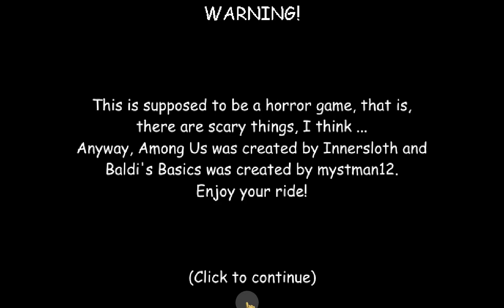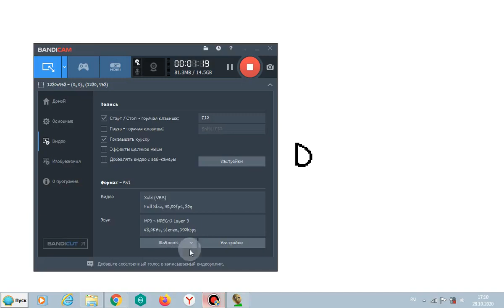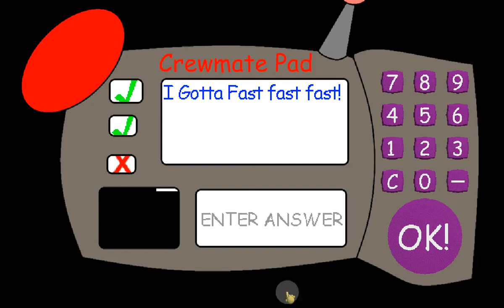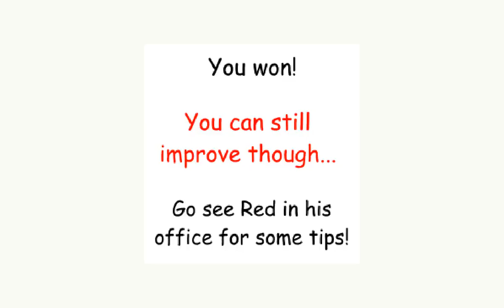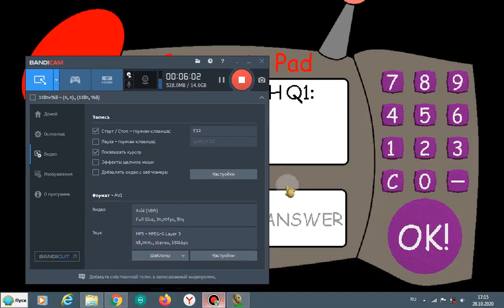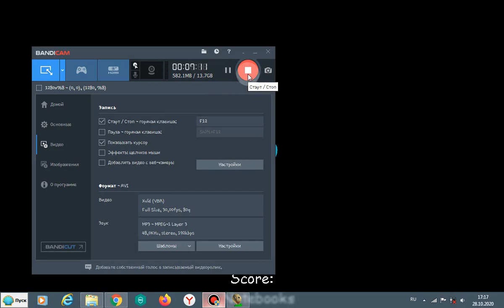My First Red Basics Remake Super Duper Ultra Fast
This Game Made By Me